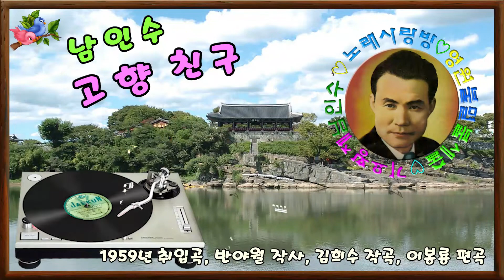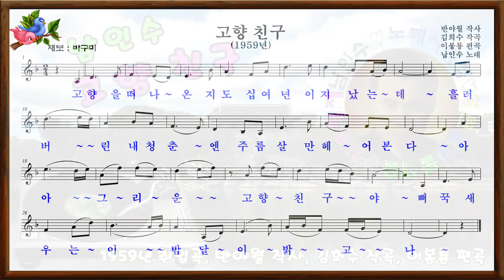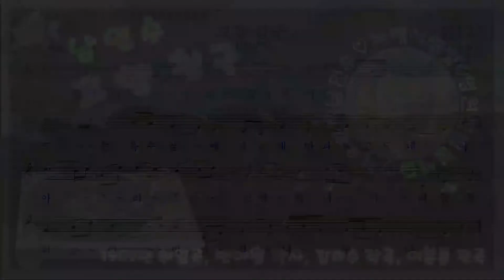🎼남인수_고향친구1959년(원음&악보영상'바구미).014♡💕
"고향 친구(故鄕親舊)1959년"
남인수 노래.반야월 작사.
김희수 작곡.이봉룡 편곡
1.
고향을 떠나온지도 십여년이 지났는데
흘러버린 내 청춘엔 주름살만 헤어본다
아! 그리운 고향친구야.
뻐꾹새 우는 이 밤 달이 밝구나
2.
꽃피고 새가 울어도 고향길은 아득한데
흘러가는 유랑 인생 오나가나 설움이네
아! 그리운 고향 산천아 .
민들레 피는 동산 가고 싶구나
3.
물방아 도는 소리도 꿈에젖어 들리는데
달이뜨는 옥수골에 옛 노래만 파고드네
아! 그리운 고향 처녀야.
버들 꽃 피는 이 밤 생각 나누나

(영상제작관리:석사랑.바구미㉳)
🌱*희망의파랑새(채널목록)*🌱
🔹️1:1☆가요황제남인수가요전집.
☆보정음원 Nam insoo💕
  (가나순 악보영상)Nam Insoo💕
*3💙석랑♧동요💕 *3💙석사랑(총)💕
*3💙석사랑(남)💕 *3💙석사랑(일)💕
*3💙석랑♧군가,건전가요💕
*3💙석사랑♡작사,곡💕

/ㅡ